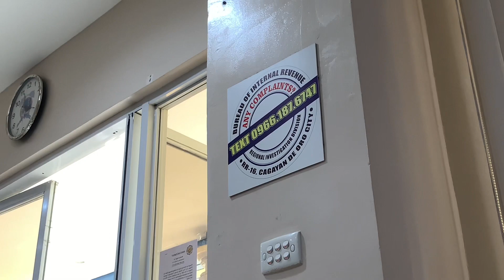MY WEEKDAYS | ENJEL SALVACION